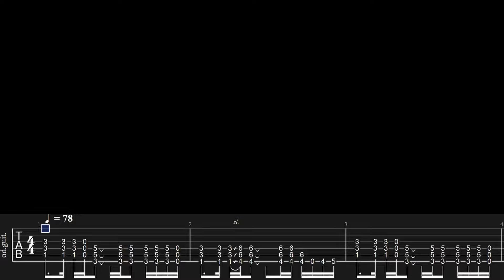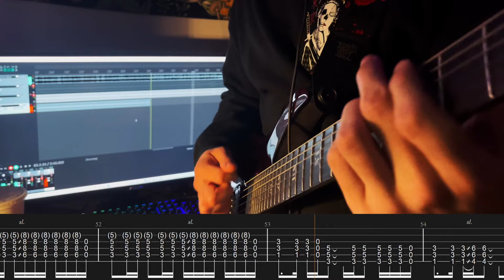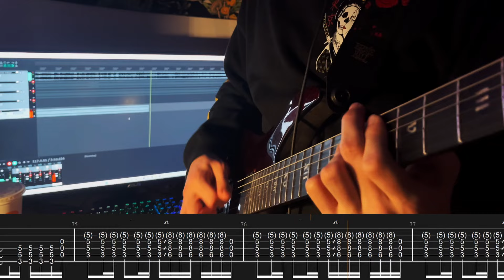Nirvana- In Bloom Guitar Cover + Screen Tabs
Guitar cover of "In Bloom" by Nirvana off of Nevermind. Song is in standard tuning. Enjoy!